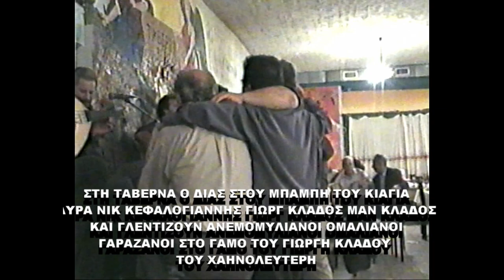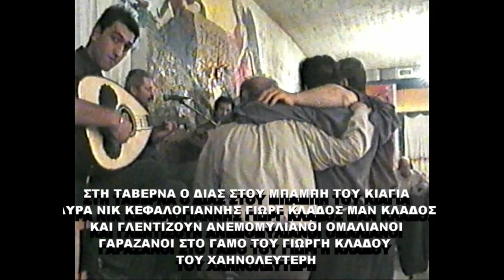ΣΤΗ ΤΑΒΕΡΝΑ Ο ΔΙΑΣ ΓΑΜΟΣ ΓΙΩΡΓΗ ΚΛΑΔΟΥ ΛΥΡΑ ΝΙΚ ΚΕΦΑΛΟΓΙΑΝΝΗΣ ΓΙΩΡΓ ΚΛΑΔΟΣ ΜΑΝ ΚΛΑΔΟΣ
ΓΛΕΝΤΙΖΟΥΝΕ ΣΤΟ ΓΑΜΟ  ΤΟΥ ΓΙΩΡΓΗ  ΤΟΥ ΚΛΑΔΟΥ ΤΟΥ ΧΑΗΝΟΛΕΥΤΕΡΗ  ΚΑΙ ΕΙΝΑΙ ΓΕΜΑΤΗ Η ΠΙΣΤΑ   ΜΕ ΑΝΕΜΟΜΥΛΙΑΝΟΥΣ   ΟΜΑΛΙΑΝΟΥΣ ΚΑΙ ΓΑΡΑΖΑΝΟΥΣ  ΜΕΡΑΚΛΗΔΕΣ ΣΤΗ ΤΑΒΕΡΝΑ Ο ΔΙΑΣ ΤΟΥ ΜΠΑΜΠΗ ΤΟΥ ΚΙΑΓΙΑ  ΣΤΑ ΤΖΑΝΟΔΙΑΝΑ ΣΤΟ ΚΟΥΝΑΛΟ